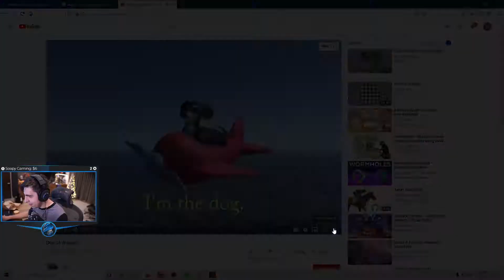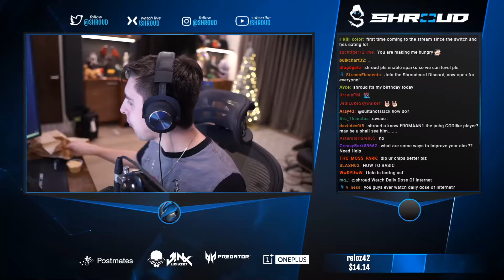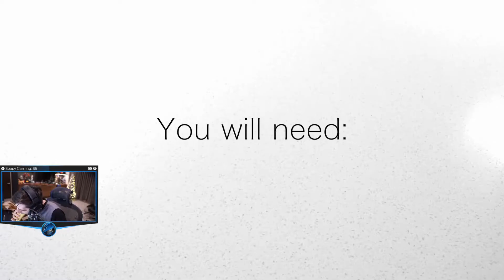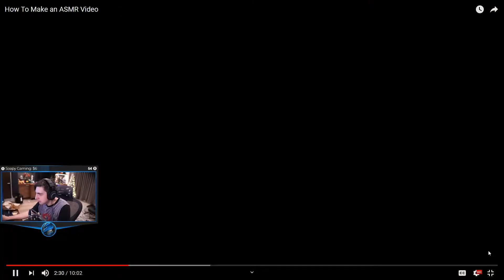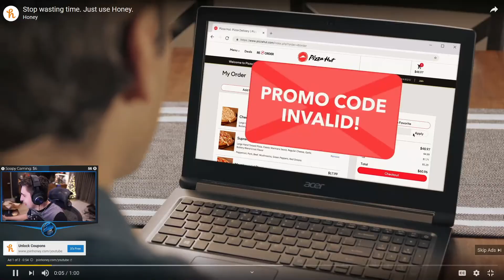Look at Shroud's play - 20 Call Of Duty Modern Warfare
Look at Shroud's play Call Of Duty Modern  Warfare